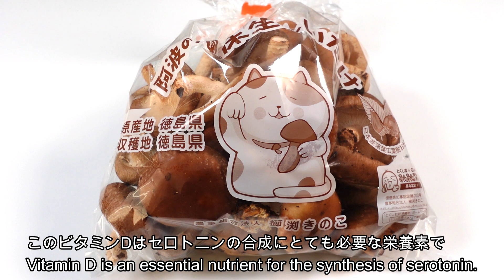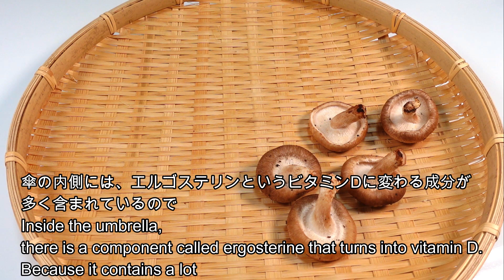【すごい健康効果！自家製干し椎茸の作り方】ガン予防、悪玉コレステロール排出、うつ病予防！干すだけでセロトニンの含有量が数十倍！）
生椎茸は手軽で便利ですが、せっかく体に入れるなら干してからお料理に使うととても身体に良いですよ☺️

🌸干し椎茸を戻して出たこのダシのエキスこそ
うつ病予防のお薬です。

色々なお料理に使って毎日元気モリモリ過ごしたいですね💪☺️✨

🌸干し椎茸の栄養効果

食物繊維やビタミンDが豊富で、高血圧や脂質異常症などの生活習慣病の予防や改善に有効です。
他にも
☆骨粗鬆症の予防
☆ガン予防
☆悪玉コレステロール排出
☆うつ予防効果
☆カルシウムの吸収を良くする。

椎茸は日光に当たるとビタミンＤに変化しカルシウムの吸収を良くします。

このビタミンDはセロトニンの合成（やる気ホルモン）にとても必要な栄養素でこれが不足するとうつ症状になると言われています。

また抗がん作用のあるβ-グルカンや食物繊維を豊富に含むので免疫力を高め、生活習慣病の予防に役立ちますよ☺️✨

最近の研究でビタミンＤの不足がうつ病やガン、不妊症などのリスクが高まると報告されています。

日頃から散歩などで日光に15分〜30分当たるとだけでも予防効果があるそうですよ😍✨

干し椎茸を戻したこのダシが出たエキスを煮込み料理やお味噌に入れてお料理して下さいね☺️💕

🌼他にも健康に良いレシピを色々ご紹介してます。

🌸花粉症、冷え性の方必見！凄い効果、毎日大さじ1杯食べただけ！【酢生姜】の作り方！花粉症の方は今から始めるのがオススメです！

🌸舞茸の薬膳効果がすごい！血糖値を下げ中性脂肪を減らす、ガン予防効果も！舞茸とエリンギのきんぴら

🌸しっとりふわふわの黒糖鬼まんじゅうの作り方 （黒糖は腸のビフィズス菌を増やし善玉菌が増えるんです。

🌸コメントも頂けると泣いて喜びます😂❤️

🌻楽天レシピにも簡単なレシピを投稿しています

クックパッドにもたくさんお料理を投稿しています

音楽提供
甘茶の音楽工房✨

Raw shiitake mushrooms are easy and convenient, but if you're going to put them in your body, it's very good for your body to dry them before using them in cooking☺️

🌸The dashi extract that comes out when dried shiitake mushrooms are rehydrated is
a medicine to prevent depression.

I want to use it in various dishes and stay healthy every day💪☺️✨

🌸Nutritional benefits of dried shiitake mushrooms

Rich in dietary fiber and vitamin D, it is effective in preventing and improving lifestyle-related diseases such as high blood pressure and dyslipidemia.

Other benefits include
☆Prevention of osteoporosis
☆Cancer prevention
☆Excretion of bad cholesterol
☆Prevention of depression
☆Improves calcium absorption.

Shiitake mushrooms turn into vitamin D when exposed to sunlight, which improves calcium absorption.

This vitamin D is a nutrient that is very necessary for the synthesis of serotonin (the motivation hormone), and it is said that a lack of it can lead to depression.

It is also rich in anti-cancer beta-glucan and dietary fiber, which boosts immunity and helps prevent lifestyle-related diseases☺️✨

Recent studies have shown that a lack of vitamin D increases the risk of depression, cancer, infertility, and other conditions.

It seems that just 15 to 30 minutes of exposure to sunlight on a daily basis, such as by going for a walk, can have a preventive effect😍✨

Add the extract of this dashi stock made by soaking dried shiitake mushrooms to stews or miso to cook☺️💕

🌼We also introduce various other healthy recipes.

No sugar! Improve your intestinal health with commercially available amazake! Cucumber and crab stick vinegar dish

🌸A must-see for those with hay fever and poor circulation! Amazing effect, just eat one tablespoon every day! How to make [vinegared ginger]! If you have hay fever, we recommend starting now!

🌸Maitake mushrooms have amazing medicinal properties! They lower blood sugar levels, reduce neutral fats, and also have cancer prevention effects! Maitake and king oyster mushroom kinpira

🌸How to make moist and fluffy brown sugar oni manju (Brown sugar increases the bifidobacteria in the intestines, increasing the number of good bacteria.

🌸I'll cry tears of joy if you leave a comment😂❤️

🌻I also post simple recipes on Rakuten Recipes
Please take a look if you like😻💕💕

I also post a lot of recipes on Cookpad